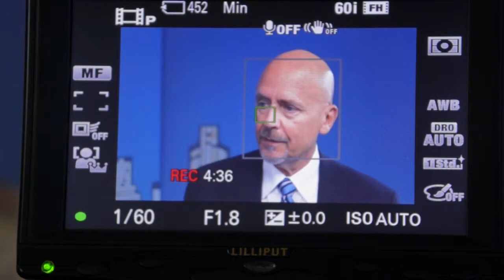253 - Gary Perritt of Gary Perritt, Consultant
Norman A. Hood interviews Gary Perritt  of Gary Perritt, Consultant on location in Little Rock, AR.